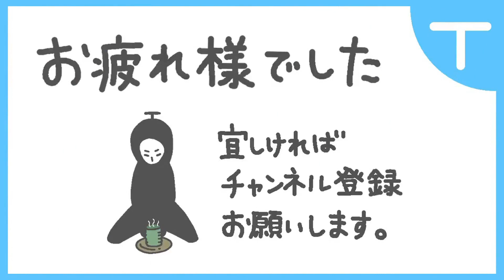【Ghost of Tsushima】ノーダメージ 楓 武器未強化【最高難度】【死合】【No Damage】【PS4】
最高難易度・ノーダメージ・武器未強化。
※攻撃力最低値